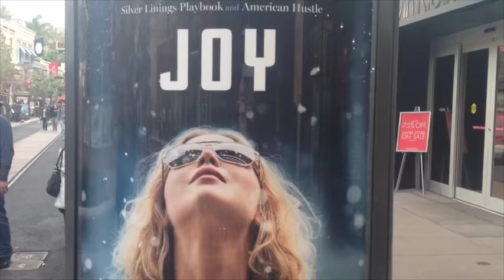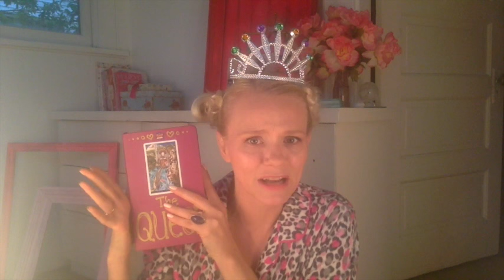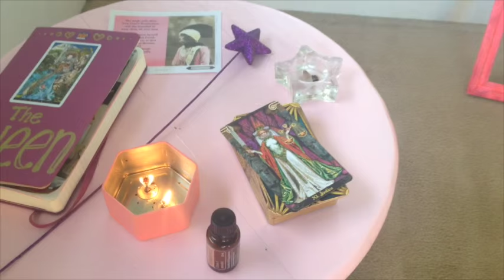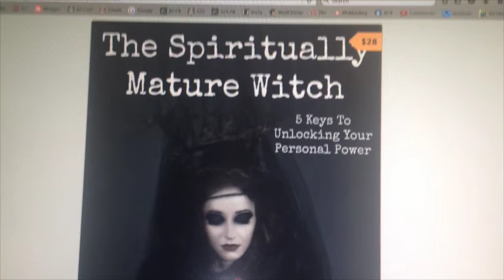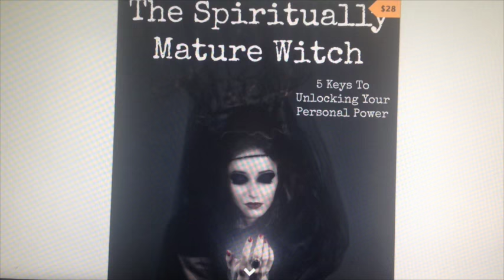MEGA VLOG #1 : The Year Of The Queen, A Candle Ritual & One Very Chatty Witch...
2016 : THE YEAR OF THE QUEEN - Inspirational Quotes & Kickass Tips To Help You Step Into The Boldest, Most Courageously Sovereign Year Of Your Life...

I don't know about you, but I like my magick with a touch of humor. It gives it extra ZAP & reminds me not to take myself too seriously...

That doesn't mean I am not serious about life or magick. Believe me- I am. It's really just a matter of perspective. Spilled milk, dud spells & Mercury retrogrades happen.

And still- we must proceed.

Being a Spiritually Mature Witch is as much about levity as it is grounding into what is and making the most of it. It's a dance between the two, a kind of flow...

That's why my inner queen has her own court jester. That guy really takes the edge off and allows the queen to rule with a twinkle in her eye, even while making big life decisions or holding her boundaries when someone tries to infiltrate The Queendom with less than stellar intentions.

That's some of what I talk about in this first vlog of the year, the first of 12 MEGA VLOGS I will be sharing at the top of each month in 2016...

★ If you haven't already done so, don't forget to pick up your FREE copy of my eBook HiPPiE WiTCH : Peace, Love & All The Good Shit...